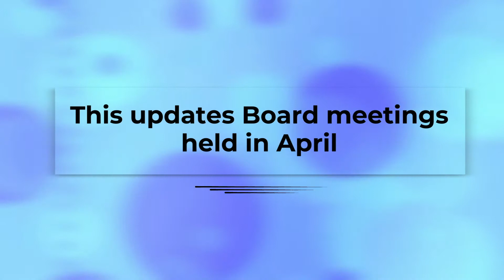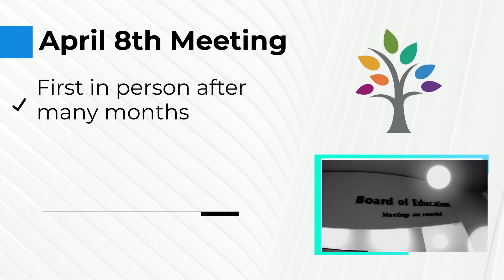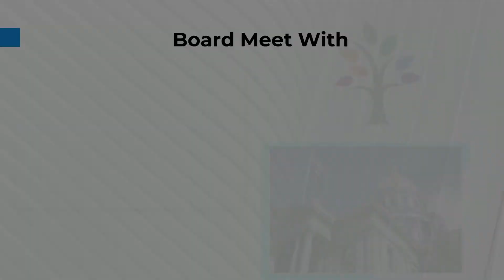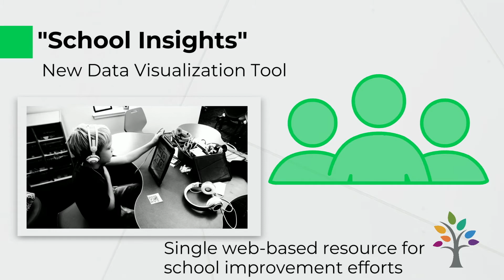Now Boarding (May)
Jeffco's Board of Education hires a new leader, highlights a Teacher Of The Year, and ok's new voter approved bond work in the district. Chief Communications Officer Tammy Schiff has our update.